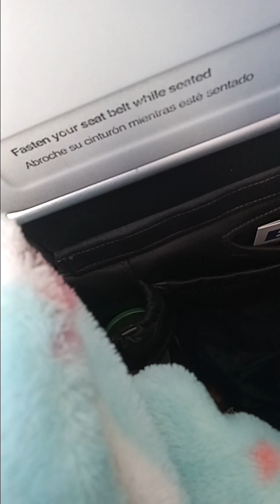SMOOTH @jetblue Flight 778 Las Vegas to Boston- Landing in Boston, MA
landing in Boston from Las Vegas overnight flight. beautiful landing through the clouds.